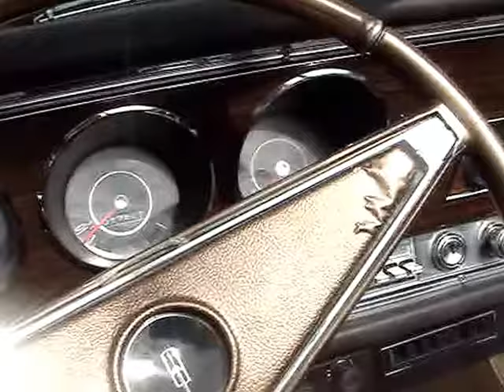1967 OLDSMOBILE 98 CONVERTIBLE - EXTRAORDINARY BEAUTY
What better way to warm one up during a harsh winter than to gaze upon a splendid convertible and think of warmer days.  The Oldsmobile lineup this year had eleven models this year.  It started with the F-85, then Cutlass, Cutlass Supreme, the 4-4-2, Vista Cruiser wagons, Delmont 88 " 330 ", Delmont 88 " 425 ", Delta 88, Delta 88 Custom, the 98, and to top it off, the Toronado.  The 98 was a big car with the longest wheelbase of 126 inches and came in the Holiday hardtop sedan and coupe, four door Town Sedan, four door Luxury Sedan, and the convertible coupe.  The only engine for the 98 is a V8, 425 cubes with 365 horsepower and called the Super Rocket.  The base price of a 98 convertible stood at $ 4,498 and this is one of 3,769 sold.  This mostly original convertible appears to have survived time very well.  Features show that protruding grille with blade fenders competing, full wheel covers, a luxurious two tone interior, an uptick of the quarter panel, stainless trim along the rocker panels, a huge trunk and stacked taillights.  There were 22 paint choices this year and include :  Ebony Black,  Turquoise Frost,  Provincial White,  Crystal Blue,  Midnight Blue,  Mimini Blue,  Gold,  Aspen Green,  Emerald Green,  Aquamarine,  Tahoe Turquoise,  Burgundy Mist,  Pewter,  Spanish Red,  Champagne,  Cameo Ivory,  Dubonnet,  Antique Pewter,  Sauterne,  Carnet Red,  Saffron,  and Florentine Gold.  This Olds has a gorgeous finish of Champagne.  What a factory fresh looking Olds to come upon.